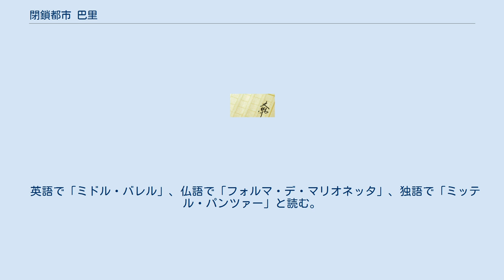閉鎖都市 巴里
『閉鎖都市 巴里』（へいさとし ぱり）は、川上稔の代表作『都市シリーズ』の作品。
 異世界の仏蘭西を舞台にした小説。
前作『奏（騒）楽都市OSAKA』とは異なり、日記や手紙などで綴られる形式をとっている。
 全てが文字情報によって存在する「巴里」は、第二次世界大戦中、「独逸軍」の放った兵器によって、1944年の1年間を繰り返す「閉鎖都市」となっていた。
 ベレッタ・マクワイルドは、「騎」と呼ばれる人型の機械の一種「重騎」を操る少女である。
重騎はこの世界において戦場での象徴・旗印としての役割を担う重要な存在とされている。
彼女は、幻の重騎開発計画「A計画」とそれに関わったと思われる祖父、ジャック・マクワイルドの謎を追い、54回の回帰を行った巴里へと留学する。
 そこでベレッタは不思議な等身大の人型機械、「自動人形」と呼ばれるロゼッタと出会う。
ロゼッタと付き合い、A計画を調べていくうちにベレッタは、巴里を閉鎖から解放出来ないかと思うようになっていく。
 都市世界における、フランスの首都パリのこと。
 元来、巴里は「あらゆるものが文字情報によってのみ存在する」という特性を持つ都市だった。
 住人達はそれを活かし、最も正確で安全に己の情報を作り、秘め、そして発信する為に数百年前から結界を張っており、それによる閉鎖から「閉鎖都市」と呼ばれていた。
 しかし1944年の第二次世界大戦中、独逸軍によって占領された巴里で新たな閉鎖が発動する。
 正確には1944年8月6日午前5時32分18秒、独逸軍の支配を破る為に連合軍が仕掛けた解放戦の中、独逸軍が持ち込んでいた言詞爆弾が爆発したのである。
それによって時空間の遺伝詞が変質し、巴里は「市外の時間を無視し、都市内部の1943年の8月から1944年の8月までの1年間を繰り返す」という、第二の「閉鎖」を起こした。
 後の1963年、電詞都市DTの遺伝詞解析技術によって出入りが可能となる。
しかし持ち込める物品は「1944年当時に存在していた物」に限られ、しかも一度持ち込まれた物品は都市の免疫機構によって二度と持ち込む事は出来ない。
それは人間も類に漏れず、一人の人間が巴里に入れるのは生涯に一度だけである。
免疫機構は年々強まっており、次第に持ち込める物品は限られ、最終的にはあらゆるものが入り込めない完全な閉鎖都市になるとされている。
 上記のように、巴里本来の特性は「市内においては、あらゆるものが文字情報によってのみ存在する」という事である。
人間や物品を問わず、万物が三次元に物体として存在するのではなく、文字よる単語や形容詞によってのみ存在と個性を立証される。
 住人達は「加詞筆」と「詞認筆」によって行動し、日記をつける事で己の生活を立証する。
故に個人単位でのボキャブラリや想像力が非常に重要であり、主観と現実に齟齬が生じ易い都市である。
 またこれとは別に、仏蘭西全体の個性として「騎の開発に古くから携わっている」という特性がある。
 巴里内部にて言詞爆弾の爆発に巻き込まれた人間は連環の一端となっており、時間の回帰に気付く事もなく、毎回同じように生活し、同じ様に死んでいく。
外部から入り込んだ人間が巴里内部で死んだ場合、回帰の際に存在が消滅する。
生きていた場合もその時点で巴里に気付かれ、「余計なもの」として市外に排斥され、二度と入る事は出来なくなる。
 巴里の住人ではあるものの、何らかの要因で言詞爆弾の爆発に居合わせなかった為に連環から免れた者達は「第一の避難者」と呼ばれる。
 英語で「ミドル・バレル」、仏語で「フォルマ・デ・マリオネッタ」、独語で「ミッテル・パンツァー」と読む。
 英語で「ライト・バレル」、仏語で「レジェ・デ・マリオネッタ」、独語で「クライン・パンツァー」と読む。